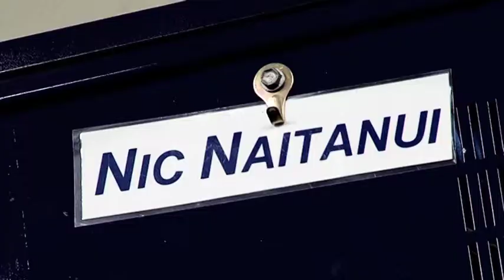Zoom TV on 7mate Ep.26 - Celebrity Hitchhiker Nic Naitanui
Nic Naitanui talks to Aaron Pitt about his car history and playing for the West Coast Eagles.